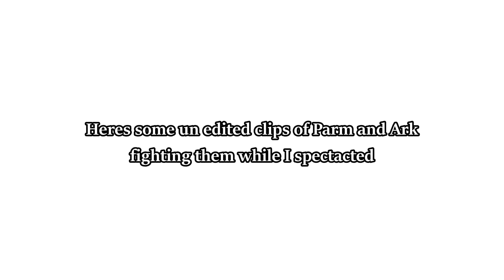LillyM540 Evidence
Evidence of LillyM540 using Kill Aura in KitPVP